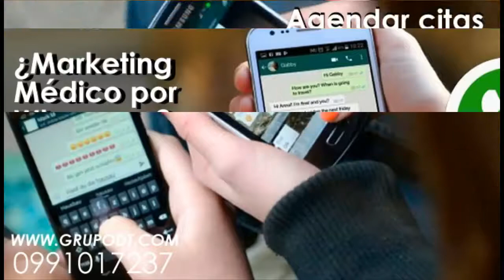WHATSAPP MARKETING PARA MÉDICOS EN ECUADOR 0991017237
Somos Especialistas en Whatsapp Marketing en Ecuador , para captar Nuevos Pacientes , Agendar Citas .